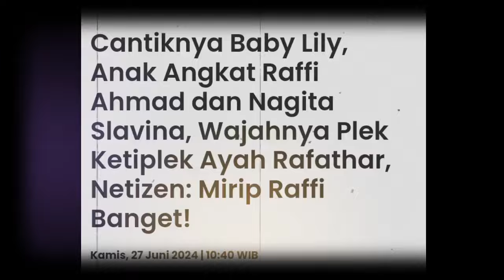Cantiknya Baby Lily, Anak Angkat Raffi Ahmad dan Nagita Slavina, Wajahnya Plek Ketiplek Ayah